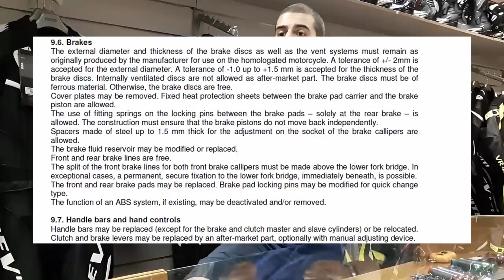Resumo de como foi minha etapa no SBK Brasil (Dica Belo Belo...rs) - Durvalcareca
Fala Feeelhos aquele resumo da minha etapa no SBK Series Brasil que aconteceu dia 29/04/2018. Explico a mudança repentina de categoria a qual não concordei, maaaaas segue o jogo... dica Belo Belo.

Obrigado a todos vocês que compareceram, torceram e me apoiaram e os gritos da arquibancada an hahaha. Tamo togethers total:

Para quem se interessar um dos regulamentos dos campeonatos gringos link DMSB Superstock 600: